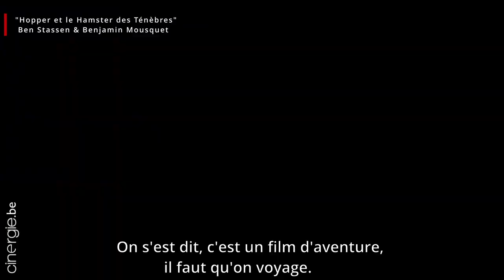Les réalisateurs de "Hopper et le Hamster des ténèbres" - Ben Stassen et Benjamin Mousquet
Créé en 1994, le studio nWave cache bien son jeu, au détour d’une rue de Forest. Passée la porte discrète de cet immeuble, c’est une véritable fourmilière qui se dévoile, employant - en présentiel quand c’est permis - plus d’une centaine de personnes. Il fait plus calme aujourd’hui, mais on sent une fébrilité et une énergie peu commune entre ces murs. Alors que la sortie de Hopper, le dernier né du studio, approche à grands bonds, rencontre avec les deux réalisateurs, Ben Stassen et Benjamin Mousquet.